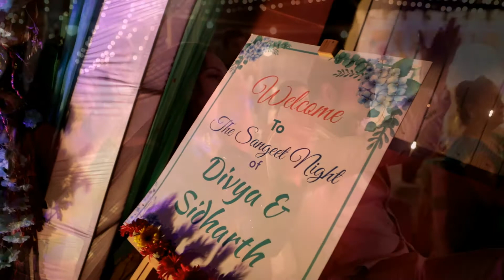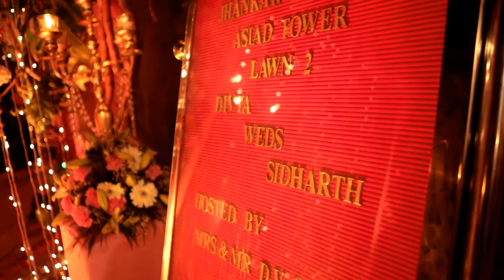DIVYA & SIDHARTH - SOUTH INDIAN CINE FILM - SHAADIBOYZ WEDDING FILMERS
Video Productions Copyrights by F2B Studios Films LLP DELHI MUMBAI and  SHAADIBOYZ WEDDING FILMERS by Nikhil Bhatnagar
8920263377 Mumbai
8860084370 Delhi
(a Director Nikhil Bhatnagar Film Productions Company)

Wedding Film and Photography/PreWedding Photography / TV ADvertisement Productions/ Corpotrate Ad Films/ Event and College fest shooting / Model Fashion shoots / Fashion show shoots. BOOK US NOW...